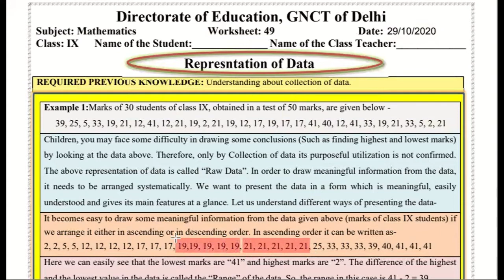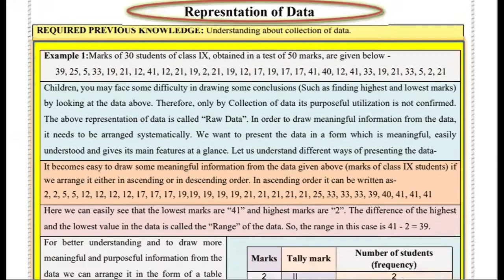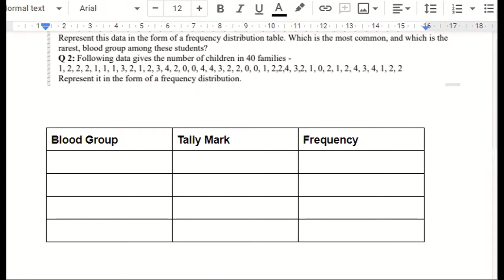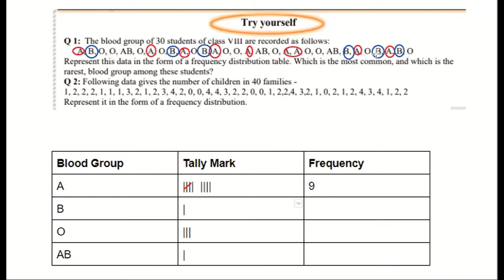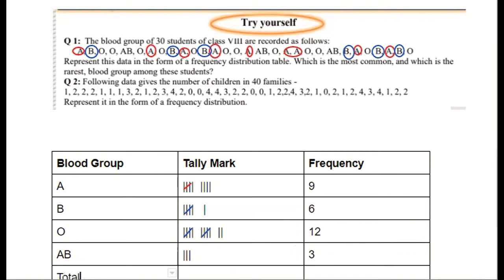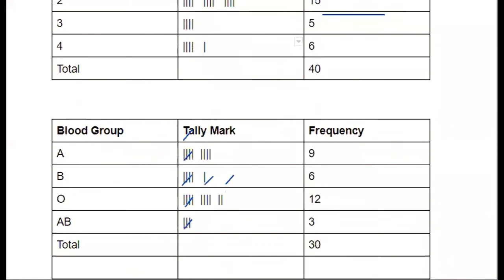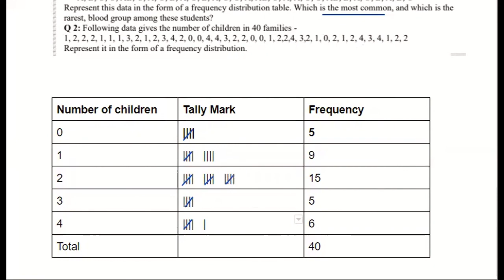Representation of Data | what is data | Raw data | Tally marks | Mode | Grouped and Ungrouped data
Frequency distribution table for 30 blood group.
For class 9th Data handling.

9th math worksheet 49 solution for 29th October, thursday in hindi